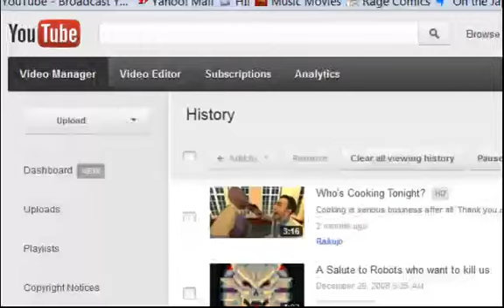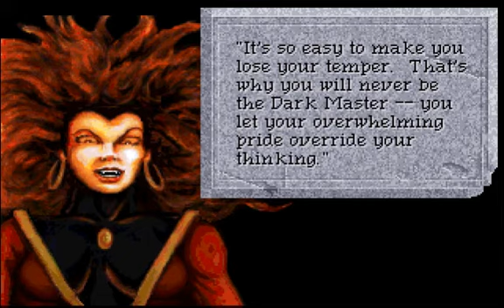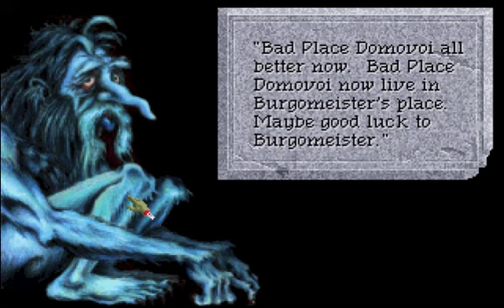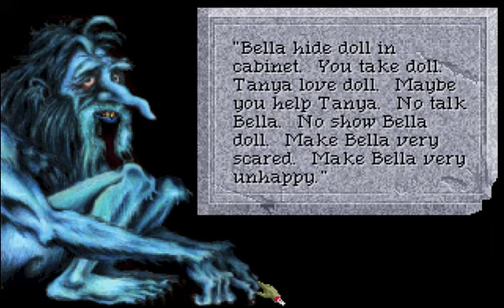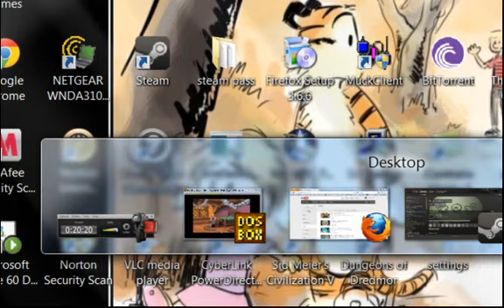Quest for Glory 4 : Shadows of Darkness part 9 - Creeping through the Castle